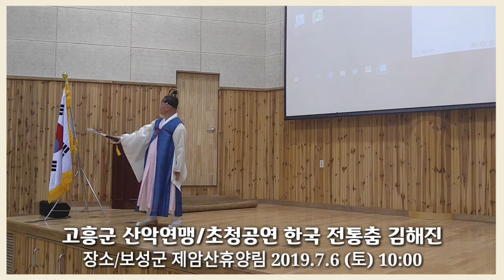고흥군 산악연맹/초청공연 한국 전통춤 김해진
장소/보성군 제암산휴양림
2019.7.6 (토) 10:00~15:00
촬영 /편집 /제작 김응석